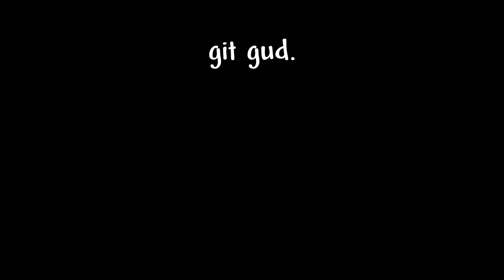Terraria Calamity is Removing ALL Shortswords...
Terraria Calamity mod is removing all of their Shortswords in their tModLoader 1.4 port update, this video will tell you why...

The Calamity Mod is a large content mod for Terraria which adds many hours of endgame content and dozens of enemies and bosses dispersed throughout the vanilla game's progression. The Calamity Mod also features several harder difficulty modes, 5 new biomes and new structures, a new class, a new leveling mechanic, more than 30 new songs, over 50 recipes for previously uncraftable vanilla items and other assorted changes to vanilla gameplay.

This is not a 100 Days of Terraria Modded or a Terraria Mod Playthrough or a Modded Terraria Class or a Terraria Modded Boss video, but I hope you guys like the funny meme Terraria Calamity mod video...